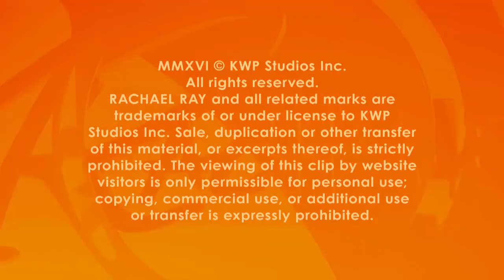Alan Cumming on His “Sappy Songs” Cabaret Show and Intimate Photography Book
Since his CBS hit “The Good Wife” wrapped earlier this year, improv master Alan Cumming has been busy traveling the world to do his one-man cabaret show, “Alan Cumming Sings Sappy Songs.”